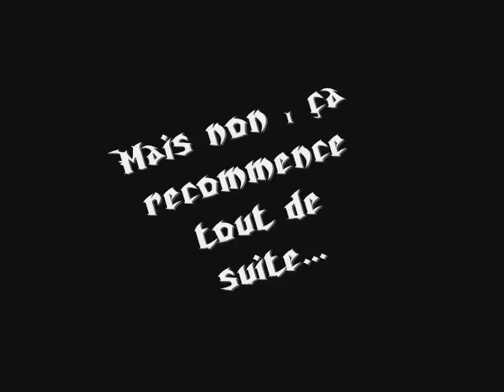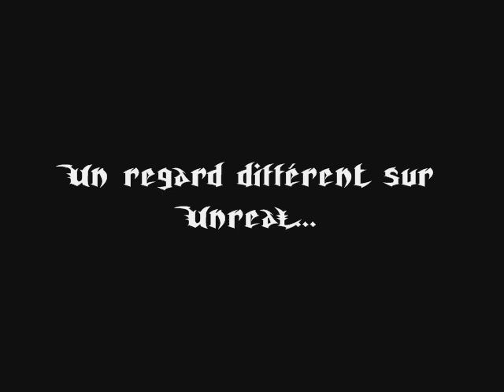UT2004 - 3rd Lota Stunt Video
The 3rd video made by the lota team